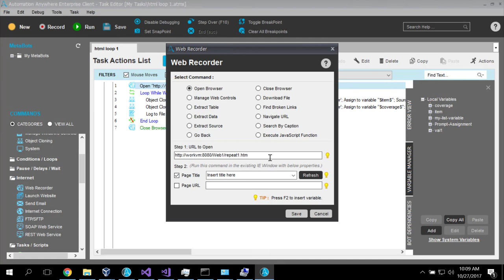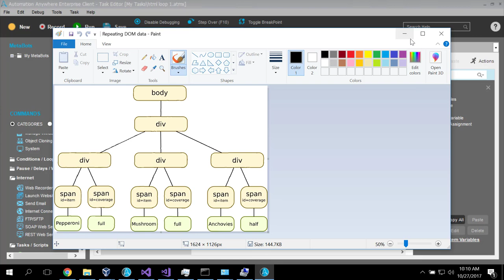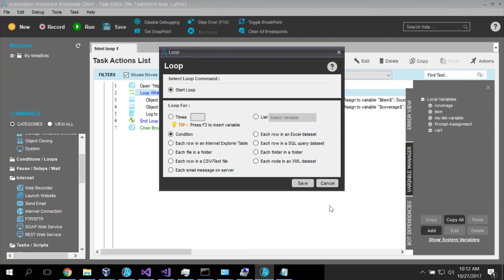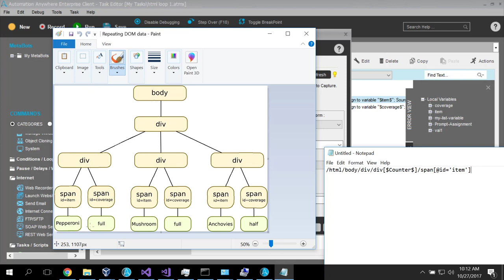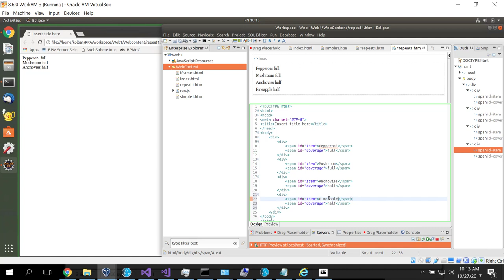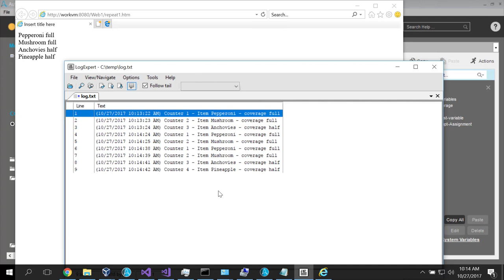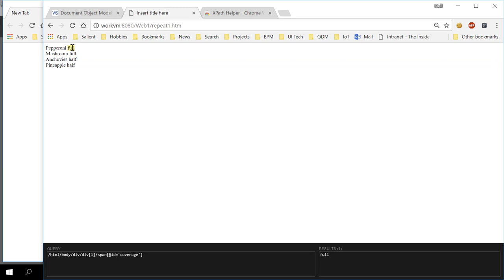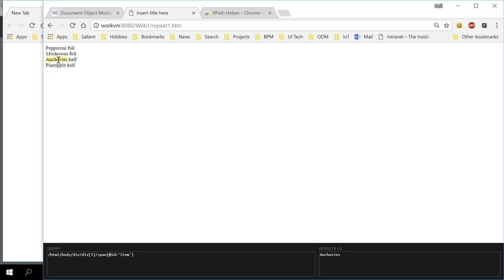RPA: Automation Anywhere - Iterating over web fields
In this technical tutorial on Automation Anywhere, we examine how we can interpret a web page that contains repeating fields and extract information from them.